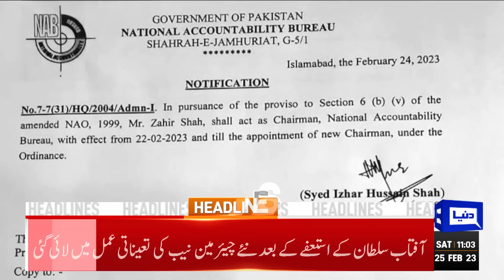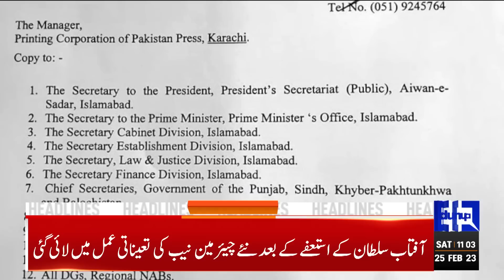Caretaker CM Punjab Mohsin Naqvi Takes Big Step | Dunya News Headlines 11:00 AM | 25 February 2023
Zahir Shah appointed acting NAB chairman days after Aftab Sultan stepped down

Pakistan's weekly inflation jumps to 41.54pc for first time in five months

Islamabad court summons Imran Khan on Feb 28 in funding case

Elections date case: ruling parties seek larger bench amid objections against two judges

Nawaz Sharif finds Jail Bharo Tehreek 'unimportant'

PSL 8: Azam, Farooqi wrap up comfortable victory for United over Gladiators